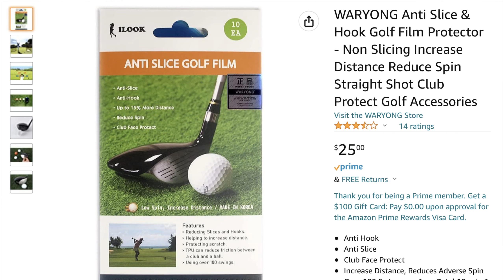Top 5 Father's Day Gifts to NOT Buy a Golfer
After being a Dad for 8 years, I have had my share of bad golf gifts for Father's Day. I sifted through Amazon to find the worst of the worst!

• Anti-Slice/Hook Film
• Golf Erasers
• Emoji Golf Balls
• Desktop Chip Shot
• Potty Putting
• Mr. Clean Magic Eraser

Products Used to Film:
• Vice Golf Hat
• Sandisk Micro SD Card
• Sandisk USB-C Dual Thumb Drive
• Shure MV5 Microphone
• Microphone Pop Filter
• Ubeesize Camera Tripod
• Ubeesize Cellphone Tripod
• Professional Lighting Kit

⏰Timestamps⏰
00:00 Introduction - Top 5 Father's Day gifts to avoid
00:33 Number 5 - Anti- Slice/Hook Film
01:21 Number 4 - Golf Erasers
02:17 Number 3 - Emoji Golf Balls
02:52 Number 2 - Desktop Golf
04:00 Number 1 - Squatty Potty Golf